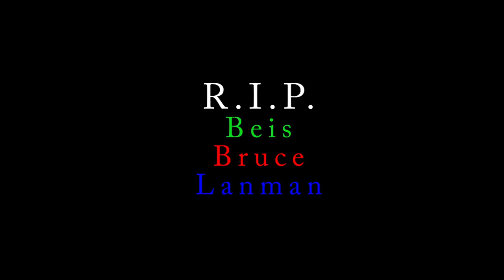FuquaVision Presents: Lanman Kill Scene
Actual. Cannibal. Ryan Lanman.